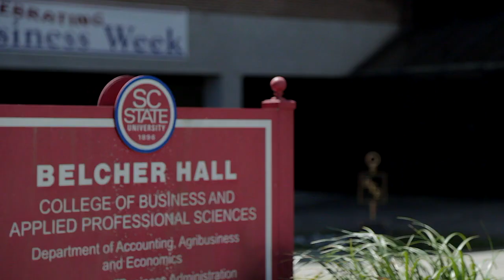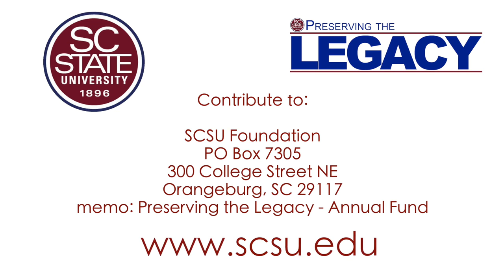SC State Donor Message Final HD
Acting President Dr. W. Franklin Evans makes an appeal to donors for financial support.